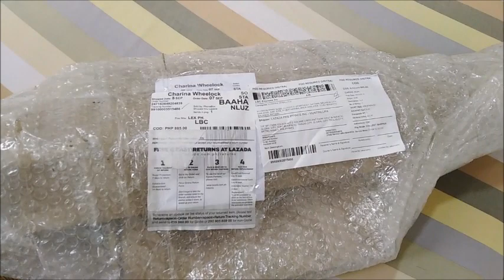VLOGGERS RING LIGHT IN AFFORDABLE PRICE || SPECIAL THANKS TO MOLE MOLE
Hi everyone! My name is Charina and I am from Cebu but currently living in Bataan, Philippines. Thank you and GOD BLESS!

#3 VIRGIN MARY SUBD. SAN JOSE, LUDOVICO APT.
BALANGA CITY, BATAAN 2100
PHILIPPINES